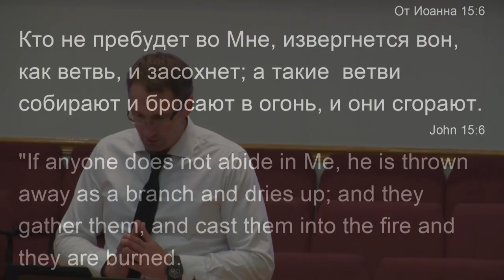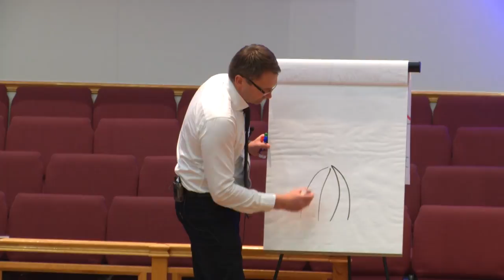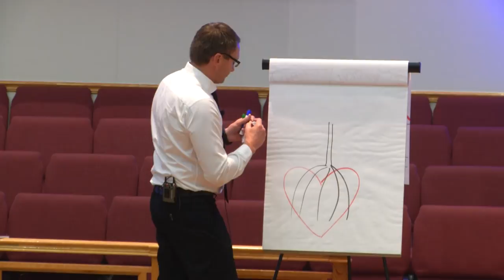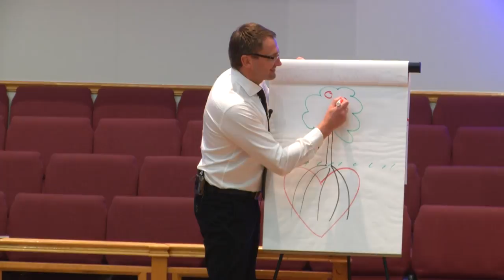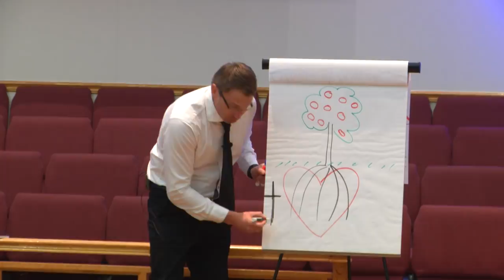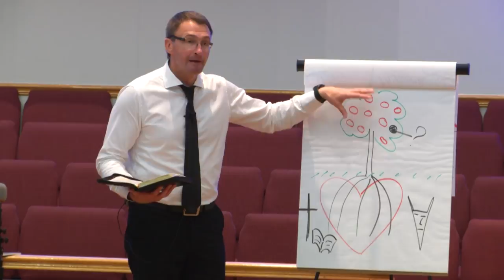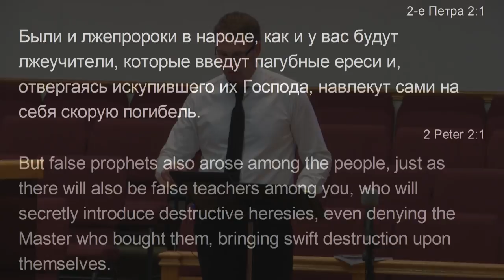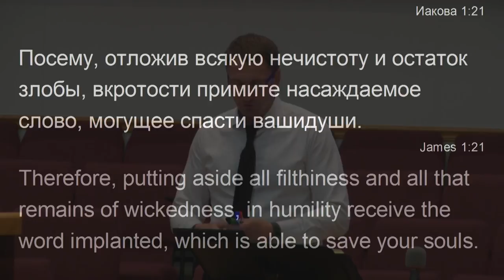Как Изучать Библию